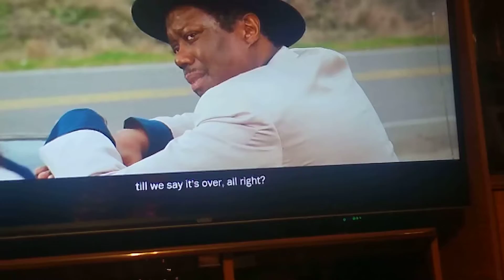Soul Men (2008) you're fired and off the show scene.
Soul Men(2008) movie.